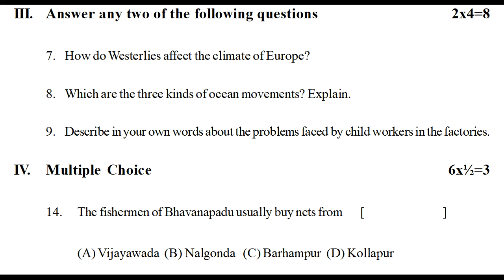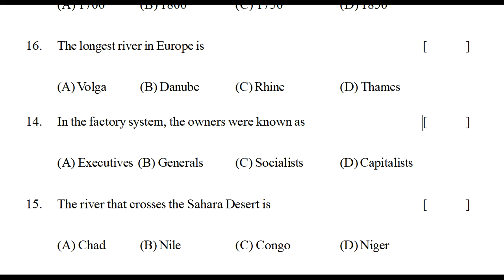formative assessment ts physics question paper 7th class || fa1 physics ts model questions class 7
7th class physics fa1 model question paper 2022,
physics formative assessment test paper class 7 2022,
class vii formative assessment 1 physics question paper 2022,

& more links related.

8th class physics formative exam paper answer sheet 2021 | class 8 sa1 question paper physics 2021

10th class science expected papers 2021 | Class 10 SA model paper science 2021 | class 10 science sa

6th class fa-1 exam papers 2021 | 6th class fa1 question paper Physics 2021 | 6th Physics papers ts

6th class sa1 test papers 2021 | 6th class sa1 exam Physics 2021 | sa1 exam questions Physics paper